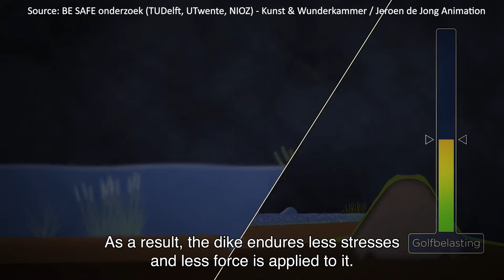Levende dijken: hoe begroeiing helpt golven remmen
Harde wind in combinatie met het stijgen van de zeespiegel vraagt om innovatieve manier om het land te beschermen tegen overstromingen. Bijvoorbeeld door het inzetten van de kwelder, het begroeide stuk land tussen de dijk en de zee. De vegetatie die op de kwelder staat zorgt er voor dat het zand en het slib meegroeien met de zeespiegelstijging.

‘Wij denken dat door het begroeide land en de wadplaten te benutten zij gezamenlijk in staat zijn om de golven te remmen, zodat de dijk minder belast wordt’, aldus Bas Borsje. In onderstaande video legt hij uit hoe het concept ‘levende dijken’ werkt.

Meer weten over duurzaam kustbeheer? Kom dan op 31 mei naar TEKNOWLOGY. Het innovatiefestival waar technologie, wetenschap, innovatie en valorisatie samenkomen.